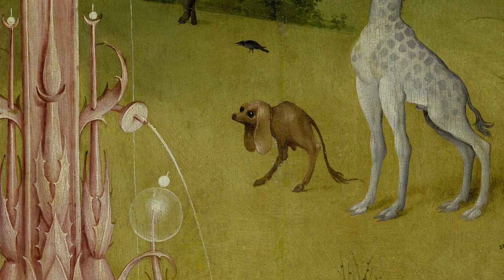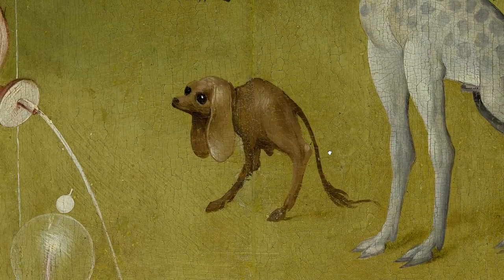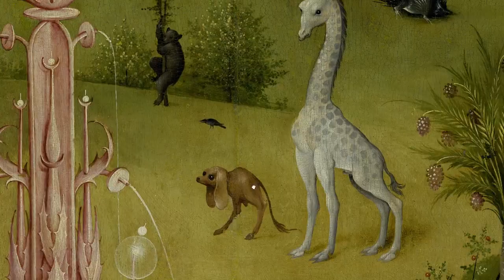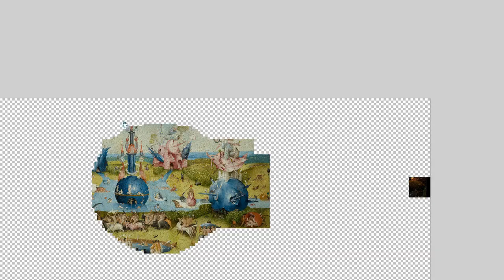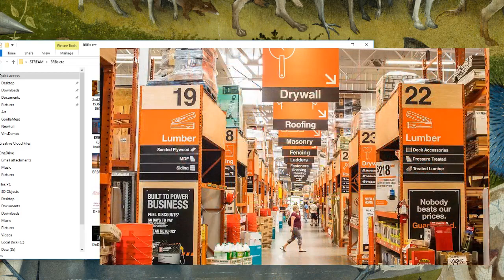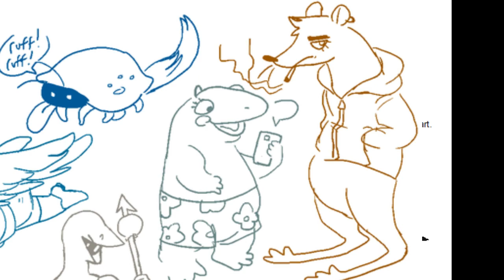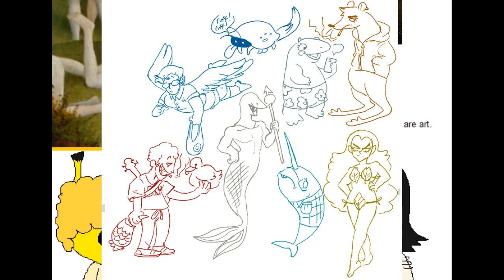Bosch's "The Garden of Earthly Delights" w/ Fredrik Knudsen!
Bosch's "The Garden of Earthly Delights" w/ Fred Knudsen!